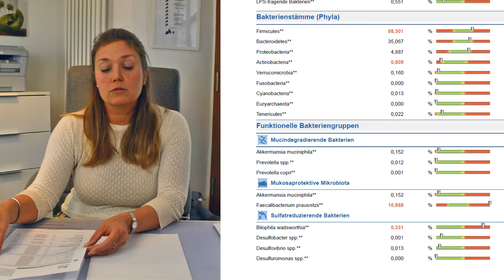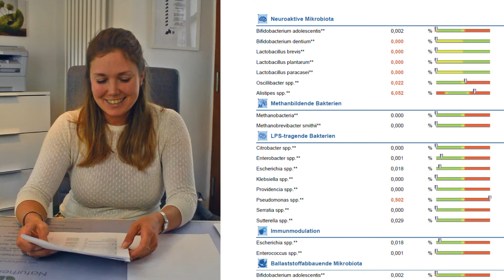Die Bakterien in Deinem Mikrobiom - Teil 1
In unserer Video-Reihe zum Thema „Die Bakterien in Deinem Mikrobiom“ erklärt Dir Heilpraktikerin Judith Ignaszak die einzelnen Bakterienstämme, die mithilfe Deiner for you mikrobiom analyse nachgewiesen werden können.

Im ersten Teil findest Du einige Informationen zu

• Mucindegradierenden Bakterien
• Sulfatreduzierenden Bakterien
• Methanbildenden Bakterien
• Mukosaprotektiven Mikrobiota, welche Deine Darmschleimhaut schützen,
• Neuroaktiven Mikrobiota, welche auf Dein Nervensystem Einfluss nehmen können, und
• LPS-tragenden Bakterien, zu denen unter anderem der sehr bekannte Escherichia coli gehört.

Wenn Du noch mehr über die anderen Bakterienstämme erfahren möchtest, schau gerne noch bei unseren weiteren Teilen

vorbei.

Du kannst Dir unser Video gerade nicht in voller Länge ansehen? Kein Problem, hier findest Du die einzelnen Kapitel:

00:00 Die Bakterien in Deinem Mikrobiom – Teil 1
00:26 Mucindegradierende Bakterien
01:11 Mukosaprotektive Mikrobiota
01:34 Sulfatreduzierende Bakterien
02:01 Neuroaktive Mikrobiota
02:38 Methanbildende Bakterien
03:05 LPS-tragende Bakterien